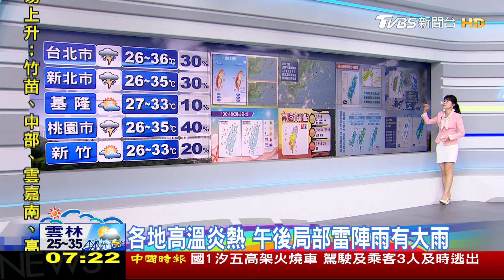天天午後有雷雨!太平洋高壓減弱 白天高溫35度 下半天有雨稍降溫｜早安氣象｜TVBS新聞20240709